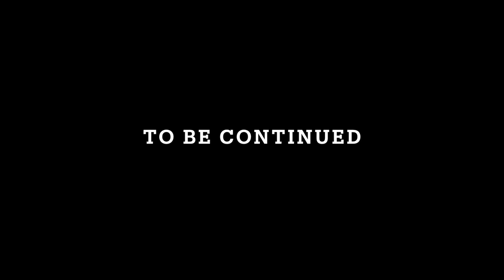Lazy Day & future Plans | Chest & shoulder Day | Ep. 2